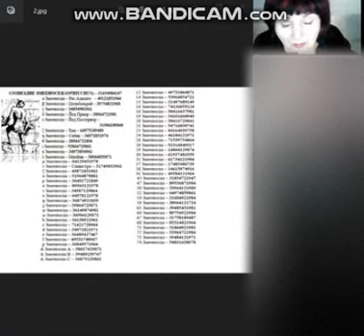6-2 PRK 1U Punto di creazione_ПРК-1У Точка создания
- Frammento del webinar opzionale-consultazione sullo studio dell'opera D'autore di Grigory Grabovoy " il numero di stelle per la vita eterna»